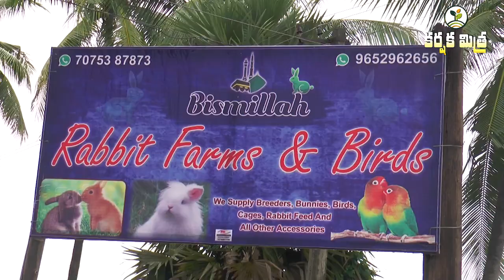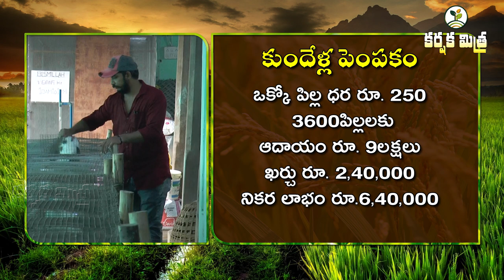స్వయం ఉపాధిగా కుందేళ్ల పెంపకం || How to do Profitable Commercial Rabbit Farming || Karshaka Mitra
Rabbit Farming a Profitable Business
Success story in Rabbit farming by West Godavari Farmer
స్వయం ఉపాధినిచ్చే పరిశ్రమగా దినదినాభివృద్ధి చెందుతున్న కుందేళ్ల పెంపకం.
అధిక మాంసోత్పత్తినిచ్చే జాతులలో కుందేళ్ల పెంపకం ప్రాముఖ్యతను చాటుతుంది. కొద్ధి సంఖ్యతో పరిశ్రమ ప్రారంభించినా, కుందేళ్లలో అధిక సంతాన వృద్ధి వల్ల, రైతు మంచి ఫలితాలు సాధించే అవకాశం వుంది.తెలుగు రాష్ట్రాల్లో కుందేళ్ల మాంసం వినియోగం తక్కువ వుండటం వల్ల గతంలో రైతులు చేదు అనుభవాలు రుచి చూసారు. ప్రస్థుతం మాంసం వినియోగం, పట్టణాల్లో పెంపుడు జంతువుగా కుందేళ్లను పెంచుకునే అలవాటు పెరగటం వల్ల పెంపకం దారులకు ఈ పరిశ్రమ మంచి లాభాలు తెచ్చి పెడుతుంది. పెంపకానికి అనువైన జాతులు, యాజమాన్యంలో చేపట్టాల్సిన జాగ్రత్తలు, ఈ పరిశ్రమలో ఆదాయ వ్యయాల గురించి పశ్చిమ గోదావరి జిల్లా తాడేపల్లి గూడెం మండల రైతు అనుభవాల ద్వారా తెలుసుకుందాం.